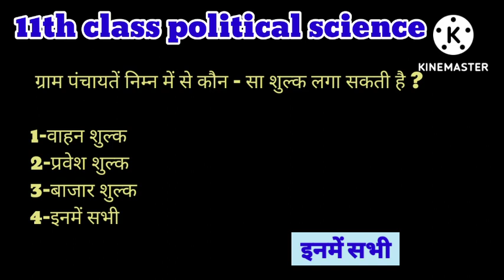11 class political science mcq(3)